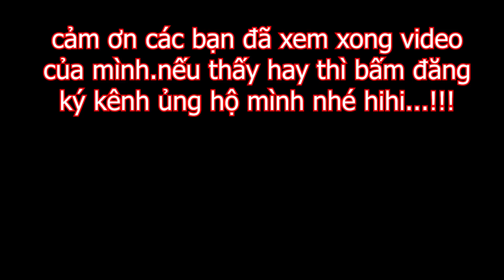Đức Toại lần đầu Pha Trà Sữa Tại Sinh Đôi Quán Cực Hài